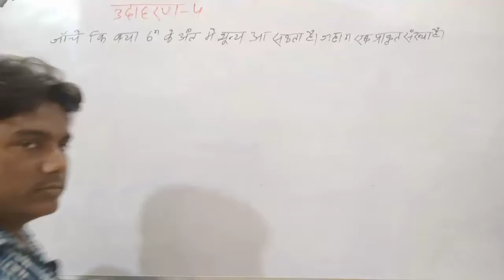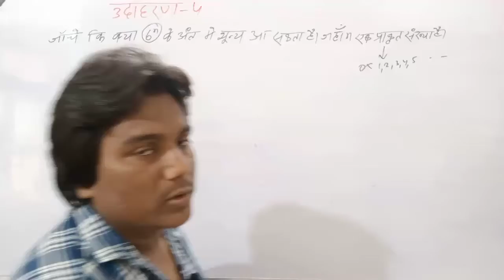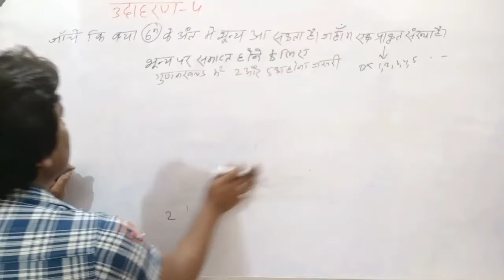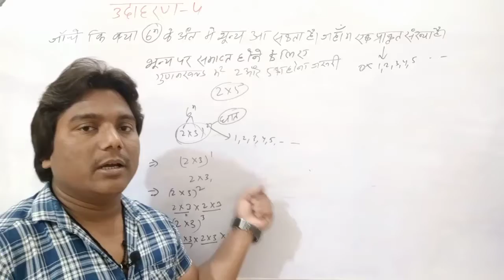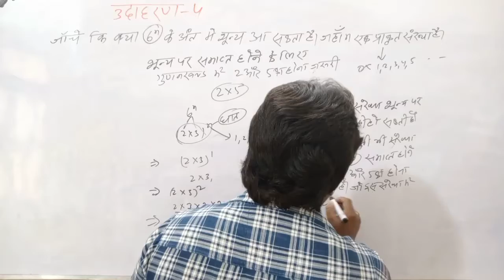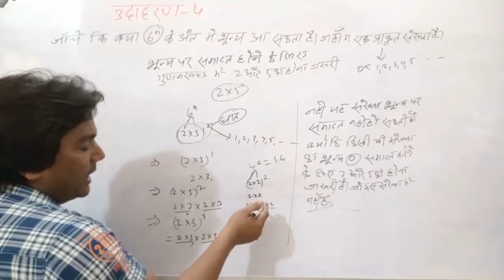Class 10th math chapter 1 excercise 1B example 4 कक्षा दसवीं गणित अध्याय 1 प्रश्नावली 1 बी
कक्षा दसवीं गणित अध्याय 1 प्रश्नावली 1 उदाहरण 4
Bharati bhawan math class 10th chapter 1 excercise 1B example 4
# class 10th math chapter 1 excercise 1B